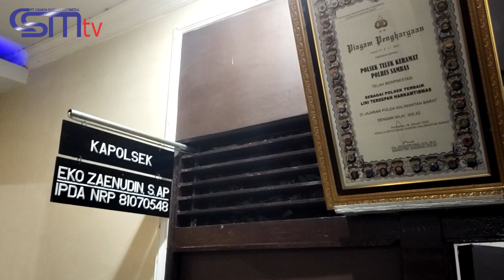CSMTV Sambas# LAGI DI SAMBAS..AYAH CABULI ANAK KANDUNG SENDIRI